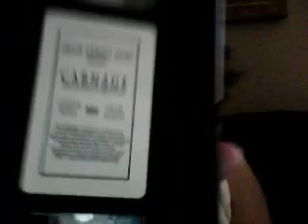Week 22 NOIMIWOLF reviews: CARNAGE: THE LEGEND OF QUILTFACE!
From Brain Damage Films...